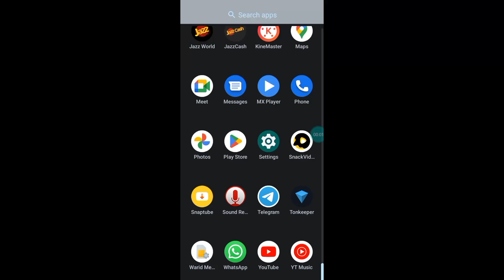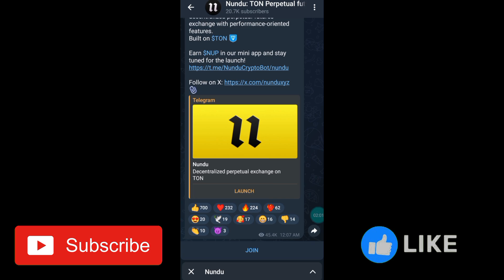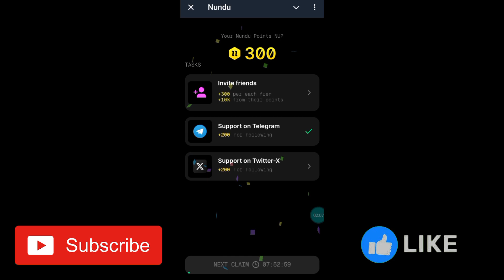How To Earn From Nundu Airdrop 🤑 | Nundu New Airdrop | How To Make Money Online In Telegram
Learn how to earn from the Nundu Airdrop and start making money online with Telegram! In this video, we’ll guide you through the steps to participate in the Nundu new airdrop and maximize your earnings.

Whether you're new to airdrops or an experienced user, this detailed guide will help you take advantage of this exciting opportunity to claim free crypto.

Stay up-to-date with the latest Nundu airdrop updates and learn how to navigate the process smoothly.

If you're looking for ways to earn money online through Telegram and cryptocurrency airdrops, this video is for you.

Desclaimer :
Always do your own research (DYOR) before making financial decisions, including investments in cryptocurrency or online earning methods. We are not responsible for any losses or financial decisions made based on this content. Please consult a licensed financial advisor for professional advice.